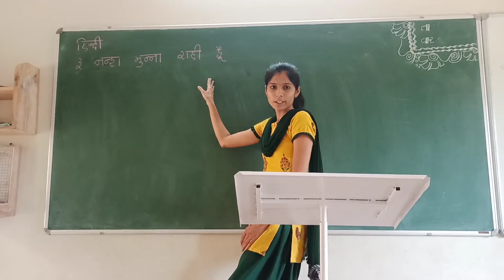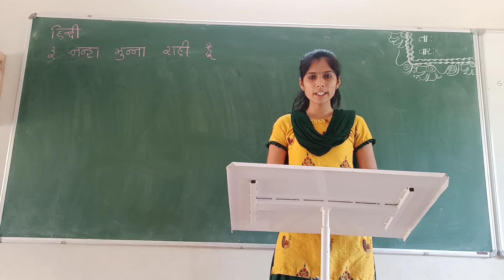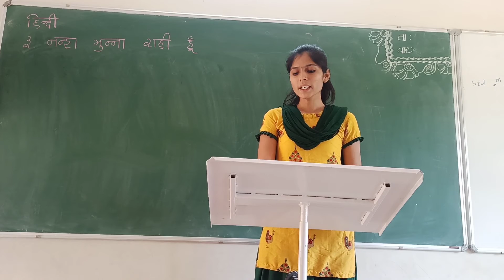कक्षा-५/हिन्दी/३.नन्हा मुन्ना राही हूँ/skv